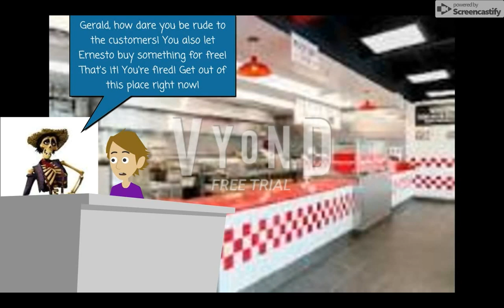Gerald for Hire Episode 37: Five Guys (Remake)